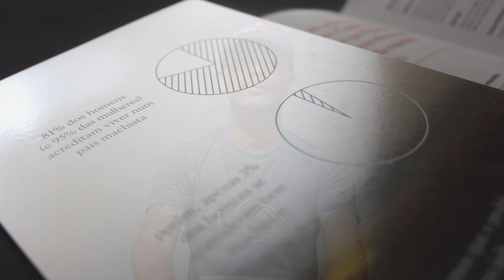Cartilha da Mulher - Pinheiro Neto Advogados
Vídeo sobre o projeto de equidade de gênero desenvolvido pela OZ estratégia+design para  Pinheiro Neto Advogados.